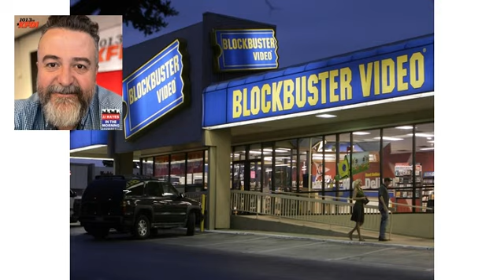The Watch List: Is Blockbuster Back? Twitter Blue Is Ready For Launch, Westerns Continue to Tre...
The Blockbuster thing has to be a joke right?  If they make a comeback, are they going to take on Redbox?  I have a lot of questions.  Westerns, Twitter Blue, a lot on TV and more in today's Watch List